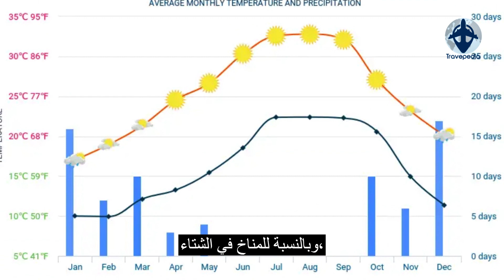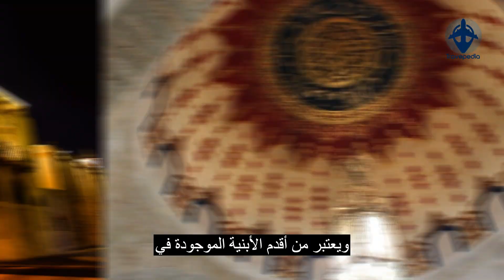أهم المعالم السياحية في بيروت- موسوعة ترافيبيديا حلقة 9 - Travepedia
في  هذه الحلقة أهم وأجمل المعالم السياحية في مدينة بيروت في عاصمة لبنان
موسوعة ترافيبيديا:
هى موسوعة مخصصة للمعلومات السياحية فقط
بتشرح كل مدينة سياحية وأهم الاماكن والانشطة بها
الموسوعة مهمة جدا لكل موظف شغال في مجال السياحة وكمان مهمة جدا للمسافر
عشان يبقى عارف معظم الاماكن المهمة اللي تستحق الزيارة والإستمتاع بكل لحضة في الرحلة.

نرجوا عمل إعجاب للفيديو و إنتشار للموسوعة للوصول لأكبر عدد يستفيد بالمعلومات
بدعمكم سنستمر بقوة
لكل من يستفيد من المعلومات ماتنسوش اشتراك القناة وتفعيل الجرس